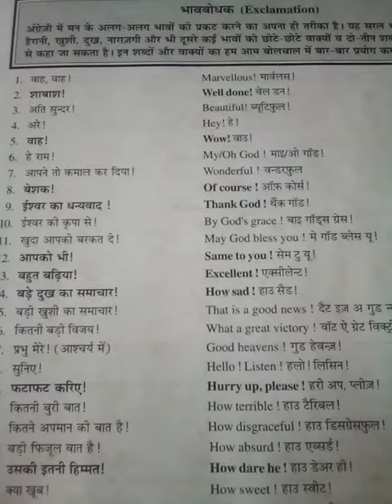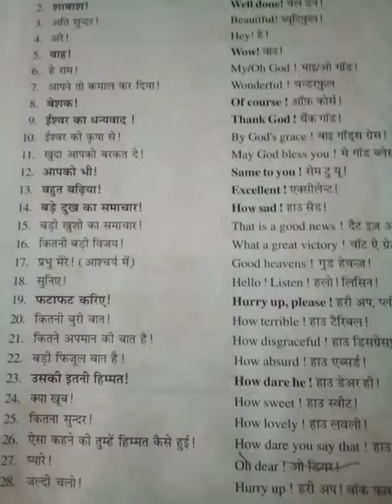Daily use sentences